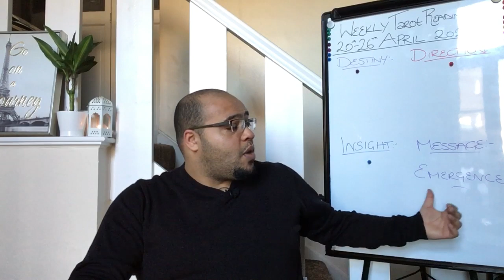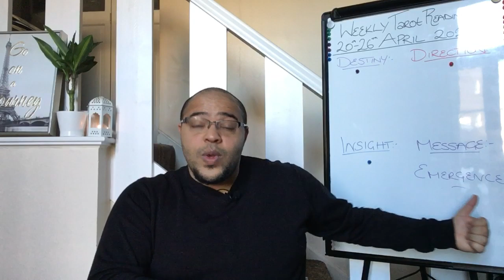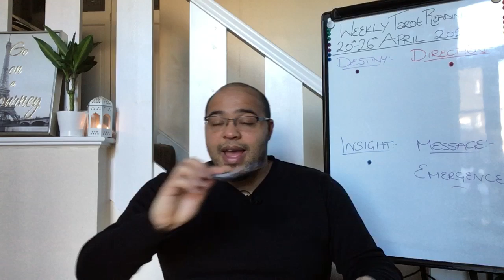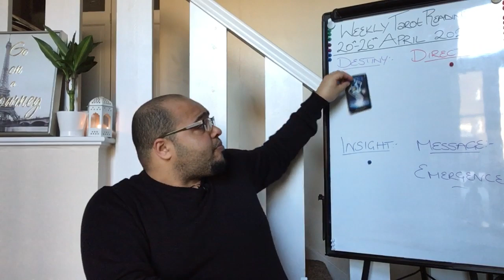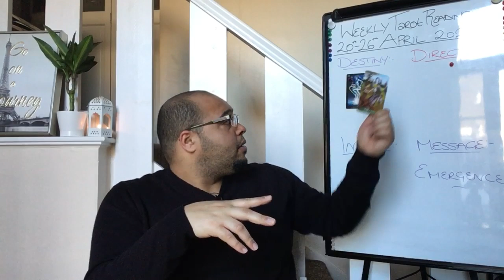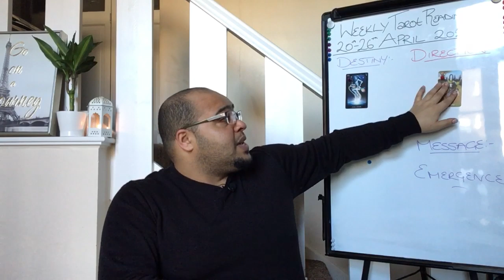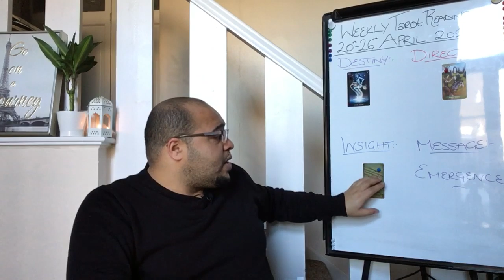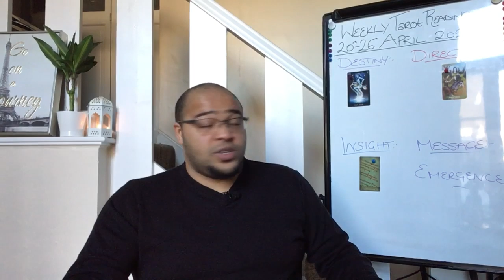Weekly General Tarot Reading - HMM?!- 20th-26th April 2020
The Aries Weekly Tarot Reading is an insight into what the week ahead is like in its energy, outlook and general trends and themes. This will focus on Your Destiny, Direction & insight for the week ahead.